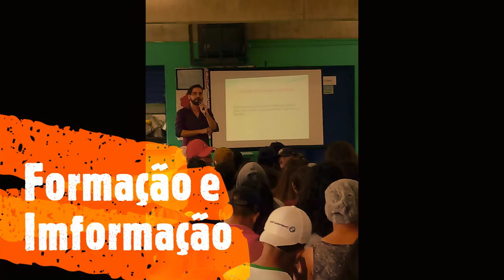Abertura Ego Sum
Conheça Ego Sum... Um conceito de viver, para não sobreviver!